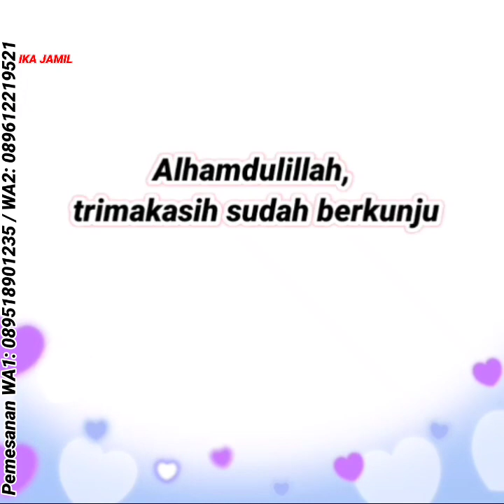Gamis terlaris dan paling di sukai | Baju gamis terbaru 2022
Kami VALEN FASHION toko online TERPERCAYA menjual fashion pria wanita & anak anak murah berkualitas🥰